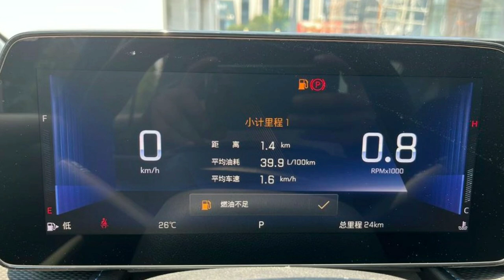Chevrolet Cruze 2023 xuất hiện trở lại tại đại lý trước khi chính thức trình làng quyết đấu Elantra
360 Xe_Vì là phiên bản nâng cấp giữa vòng đời nên Chevrolet Cruze 2023 chỉ được thay đổi nhẹ trong thiết kế ngoại thất và nội thất.